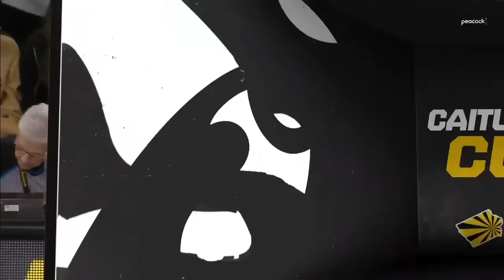No. 4 Iowa vs Michigan | Big Ten | 2.15.24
IOWA CITY, Iowa --  February 15th, 2024

Written by Michael Voepel | ESPN.com

Caitlin Clark has filled arenas all season, and the packed house here Thursday got to see the home state hero make sports history. The Iowa Hawkeyes guard broke the NCAA women's basketball career scoring record, delighting the crowd at Carver-Hawkeye Arena.

And she did it about as quickly as she possibly could.

Clark came into No. 4 Iowa's game against Michigan with 3,520 points, needing eight to break the mark set by Washington's Kelsey Plum (3,527) from 2013 to 2017.

Clark converted a layup off the opening tip. Then she hit a 3-pointer from her favorite spot on the court, the left side. Another 3-pointer from the same side produced pandemonium. It took her 2 minutes, 12 seconds to become the record holder.

Clark and Hawkeyes coach Lisa Bluder had said coming into the game that they didn't anticipate a stoppage of play when the record came. But Iowa took a timeout, and Clark's teammates gathered with her in a joyous group hug on the court. Clark's broad smile told the story of the night: The chase for a record she said had never felt like a burden was now hers to celebrate.

"It's cool. It's cool to be in the same realm as a lot of really, really good players," Clark said at halftime in a televised interview. "I'm lucky to do it because I have really good teammates and really good coaches and a great support system that surrounds me."

She wasn't done after breaking the record, though. Clark scored a career-high and Iowa-record 49 points in the Hawkeyes' 106-89 win. She now has 3,569 points for her career.

Her nine 3-pointers (on 18 attempts) tied her career best. She also contributed 13 assists, five rebounds and a steal in the win. She finished with a total of 79 points scored or assisted on, the most by any Division I player in a game over the past 25 seasons.

Bluder took Clark out of the game with 1:46 left, shortly after she made her final 3, and she went to the bench to an ovation from the sellout crowd.

"This is a place I grew up loving, and people have supported me ever since I was a young girl playing high school basketball in this state," Clark said postgame of setting the record in her home state. "They always pushed me to achieve my dreams and supported me every step of the way. I'm just grateful that I get to wear Iowa across my chest and represent my state that cares so much about women's athletics and women's basketball, especially. I get to live out my dream every day."

"The enthusiasm that she has brought to this program, and quite honestly, to women's basketball nationally, is amazing," Bluder said. "I just love it, and we need to ride this. Women's basketball all across the country needs to ride the enthusiasm that's going on in our sport right now."

Clark could reach even more scoring milestones in her senior season. The Association for Intercollegiate Athletics for Women (AIAW) large-school women's record -- set just before the NCAA era by Kansas' Lynette Woodard from 1977 to 1981 -- is 3,649 points. The NCAA men's record is 3,667 by LSU's Pete Maravich from 1967 to 1970, before freshman eligibility in college basketball.

Clark is already the first Division I women's player to reach 3,000 points and 1,000 assists. But records and milestones are just part of Clark's story. She is a generational talent who is growing her sport's popularity.

"My favorite athletes are those who are champions in sports and champions in life, and Caitlin Clark is one of those athletes," tennis champion and women's sports advocate Billie Jean King told ESPN.

"She is the hottest star in basketball -- all of basketball, and not just women's basketball -- and with that comes a heavy responsibility to be a leader on and off the court. She gets it, and that is part of the reason she will have an opportunity to be one of the best in her sport and a role model for future generations."

There is a lot on the shoulders of the just-turned 22-year-old, but Clark looks as if she's having the time of her life. She plays with the same passion, confidence and joyful flair she first brought to the court as a college freshman in 2020, when games were mostly played in near-empty arenas because of the COVID-19 pandemic.

Now, the "Caitlin Clark Show" is one of the hottest tickets in sports. Fans of all ages call out her name and wear her No. 22 jersey. Parents drive their children hundreds of miles to watch Clark.